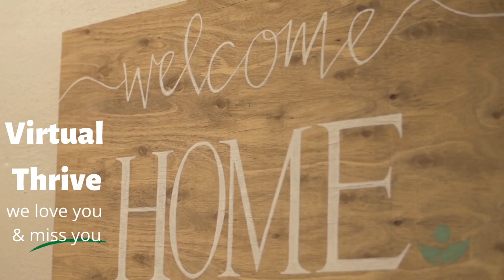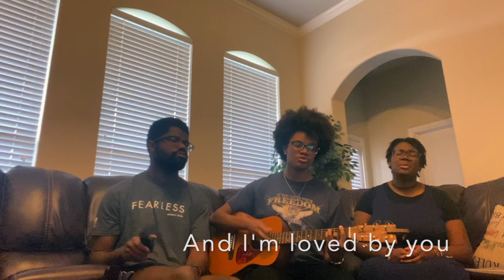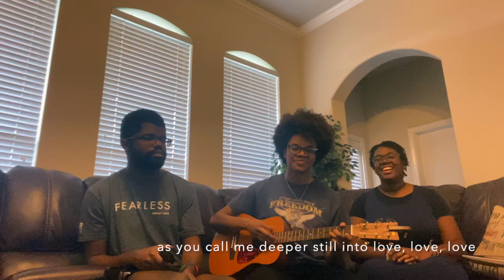Live worship with Miss Terri - Good Good Father